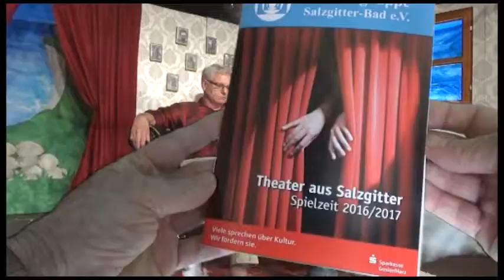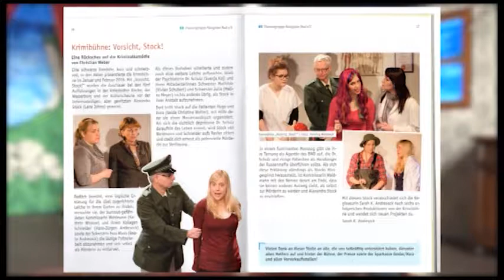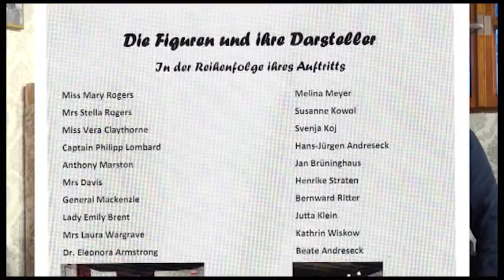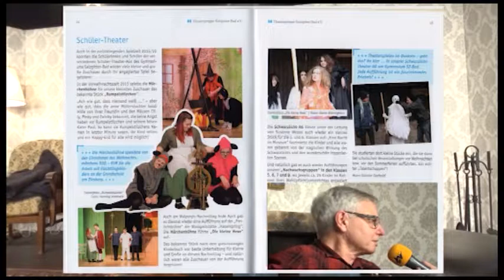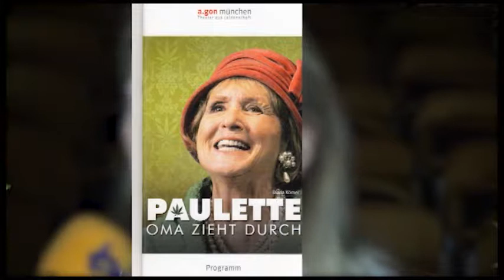KULTURnah April 17 Theatergruppe SZ-Bad/Diana Körner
40 Jahre Theatergruppe Salzgitter-Bad e.V.
"Oma zieht durch" mit Diana Körner (a.gon.München)